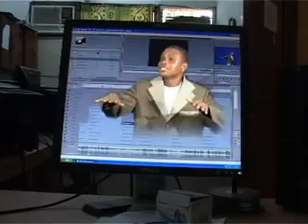Utadawazi kambarage choir